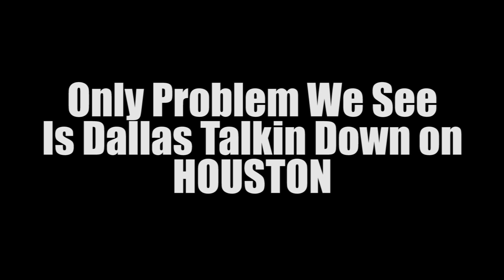April 6 Dallas Takeover w/ Dj Chepe & Phenomenal Beat Djz